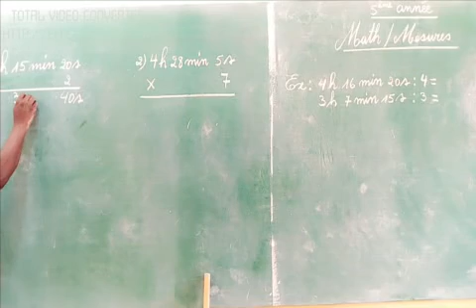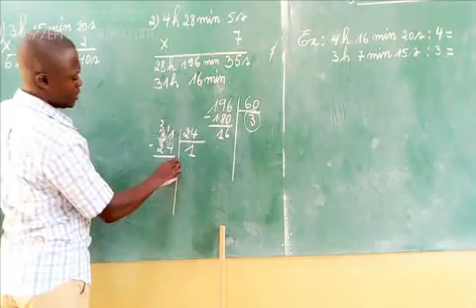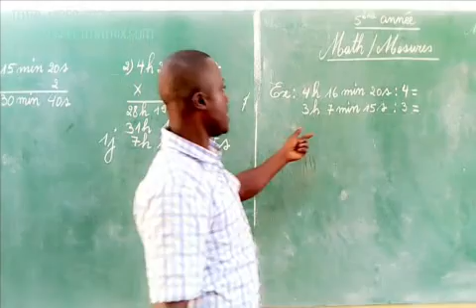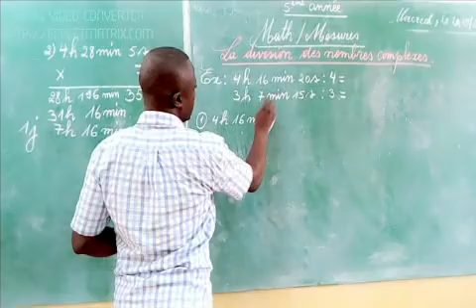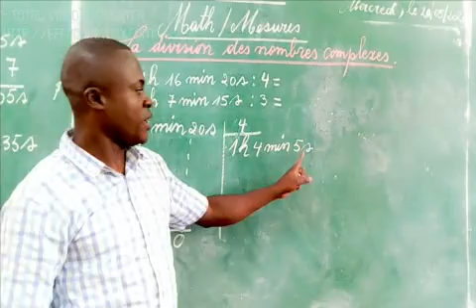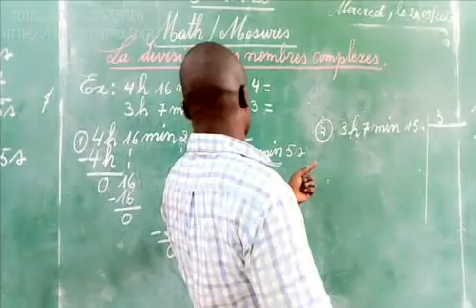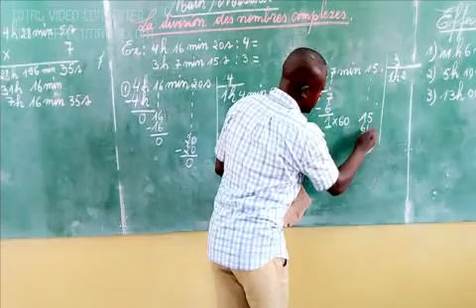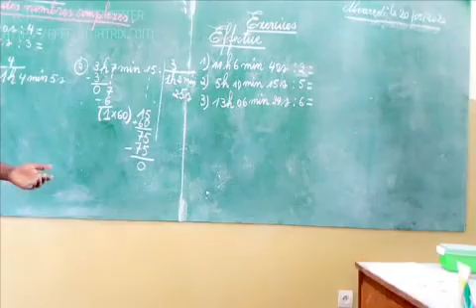La division des nombres complexes (Math - Mesure de grandeur 5ème primaire).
Leçon math /mesure de grandeur sur la division des nombres complexes, pour les classes de 5ème primaire.(M. MALALA )